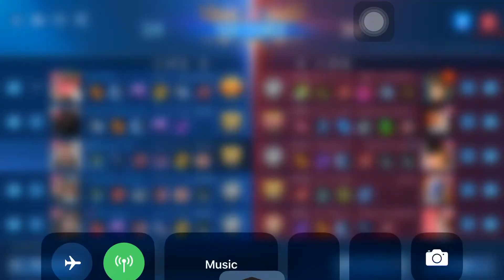Argust and miya chou mobile legend bang bang